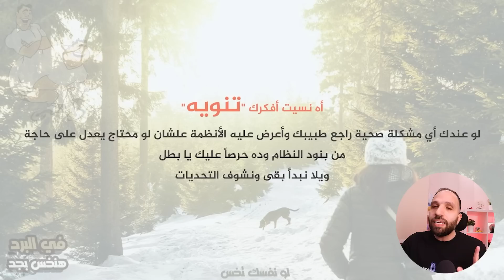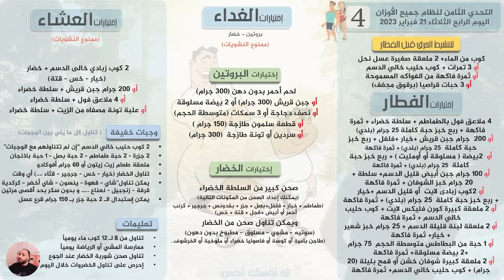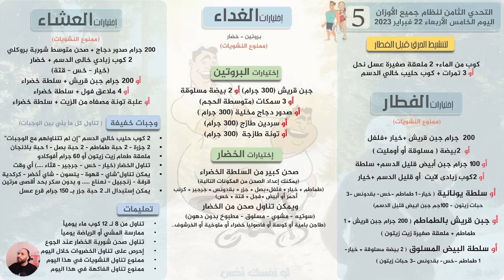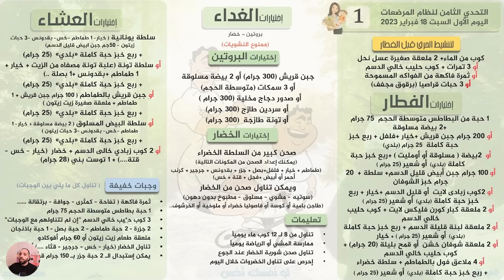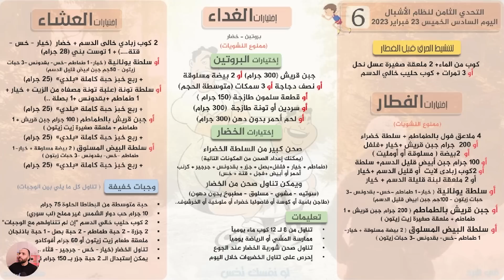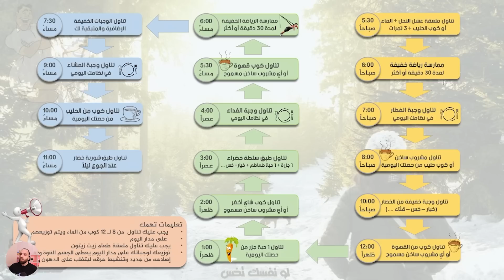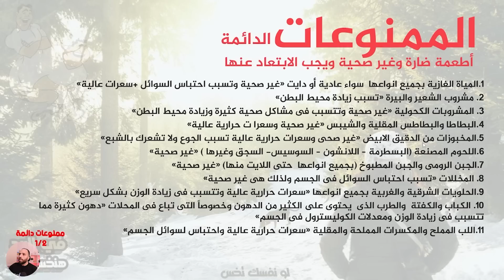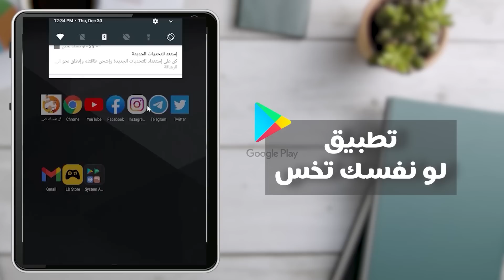أسرع طريقة للتخسيس الصحيح في 7 أيام | التحدي الثامن | في البرد هنخس بجد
لدعم تطوير المحتوى عملنا حساب على منصة باتريون لمن يريد ان يكون شريك في التطوير